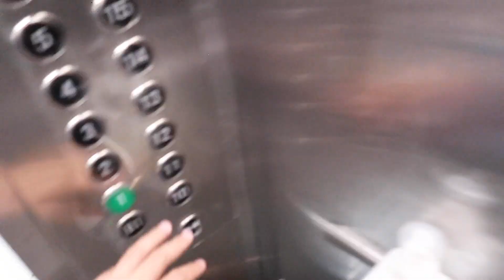NOW HAUL #7 BỖNG DƯNG ĐÓI ĐÊM LÚC 1H SÁNG Ở SÀI GÒN THÌ ORDER ĂN GÌ ?